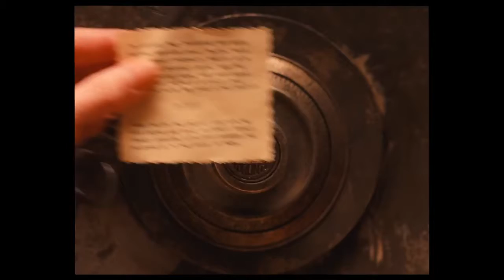THE GRAND BUDAPEST HOTEL Official International Trailer HD